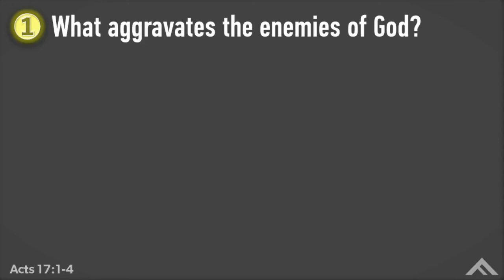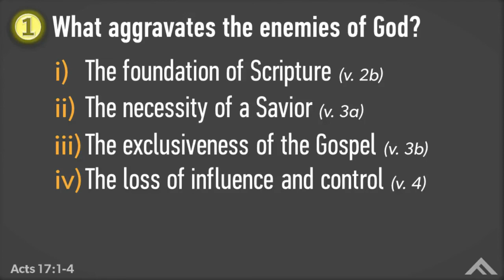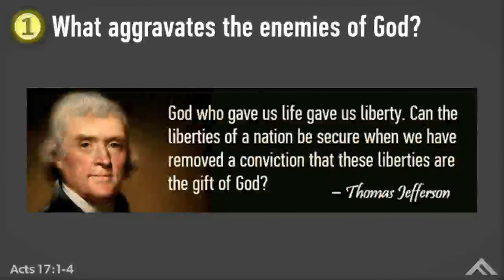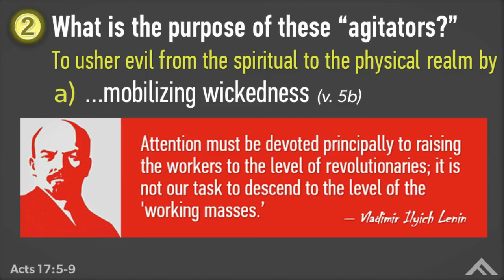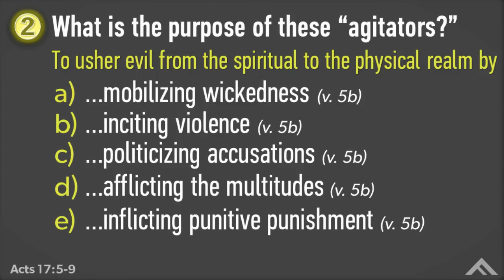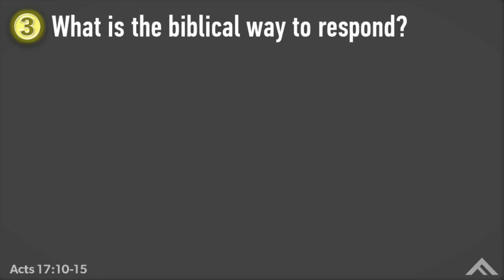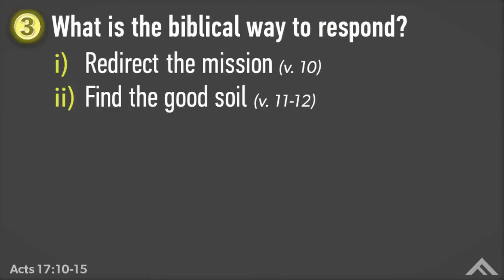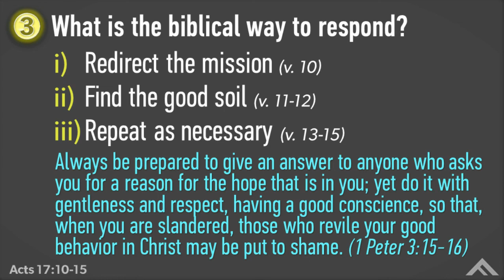Acts 17:1-15 (The Rise of the Agitators)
Pastor Michael Sust
Vertical Fellowship
Expository Bible preaching
Verse by verse Bible teaching
October 25, 2020